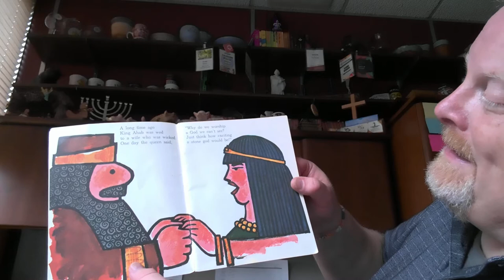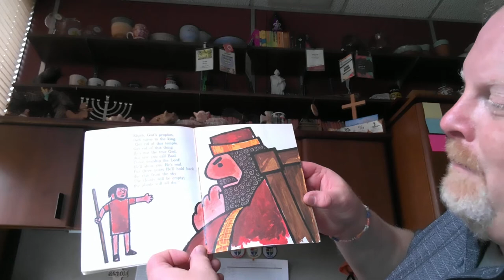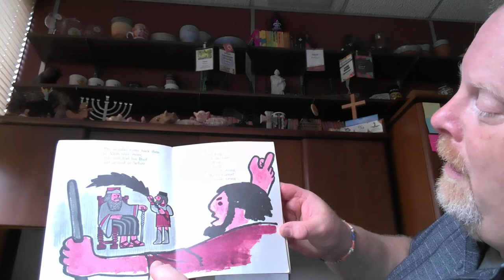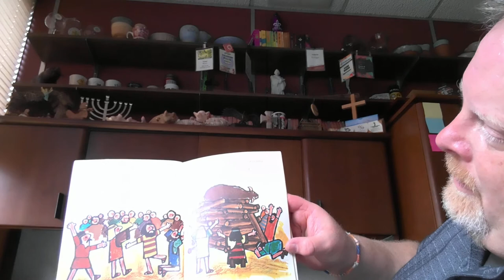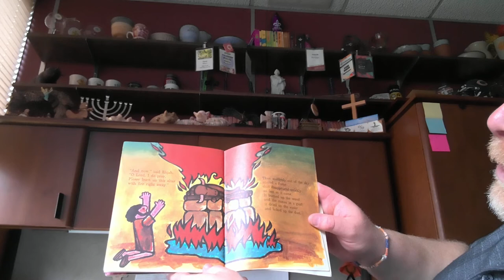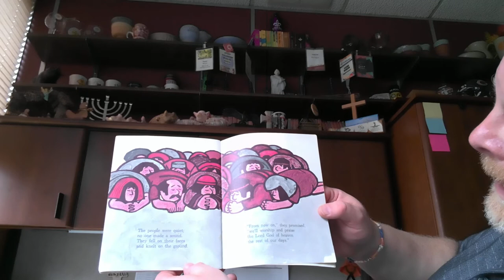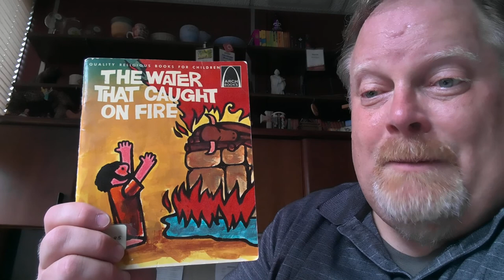79th Story Time with Pastor Steve, The Water that Caught on Fire [an Arch Book by CPH]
79th Story Time with Pastor Steve, The Water that Caught on Fire [an Arch Book by CPH] God almighty goes against Baal. God wins every time.